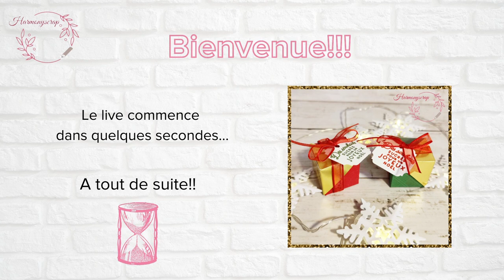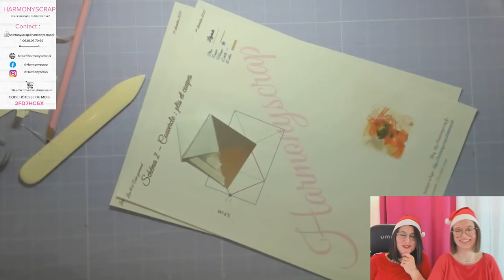Live #85 Cube Gourmand / Stampin'Up!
Take care!